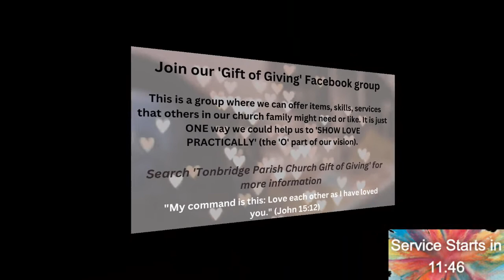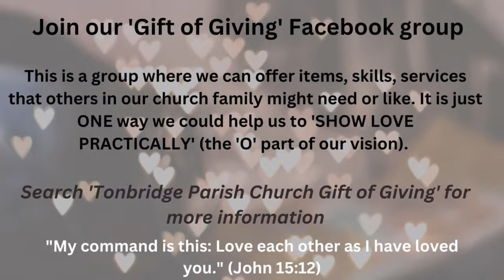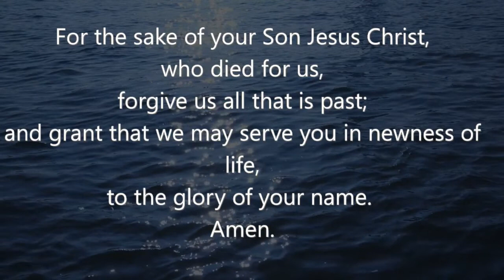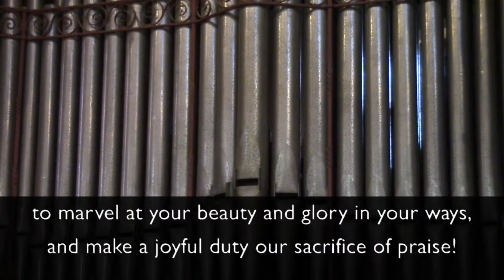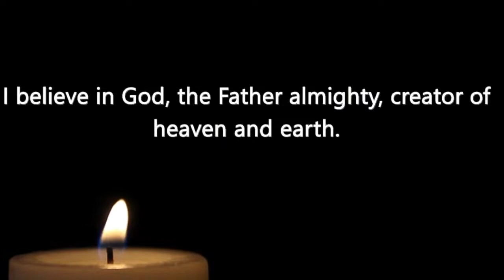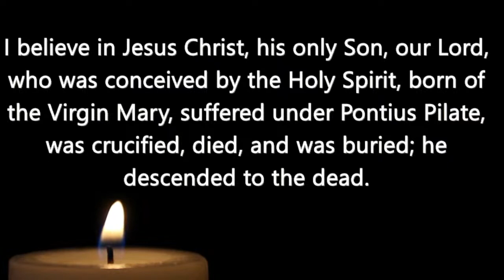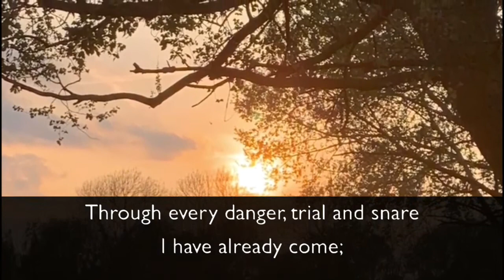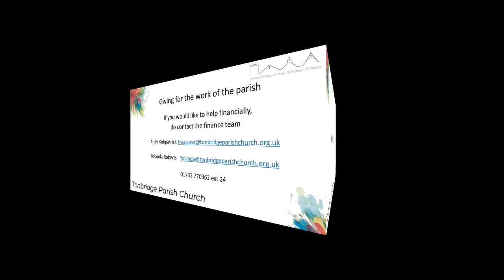Morning Service | Doctrine Sunday: Regeneration of the Holy Spirit | 11 June 23 | Galatians 5: 16-26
Welcome to our Live Sunday Morning service.  This morning David Balcombe leads and Reverend Ben Thorndike speaks on Galatians 5: 16-26